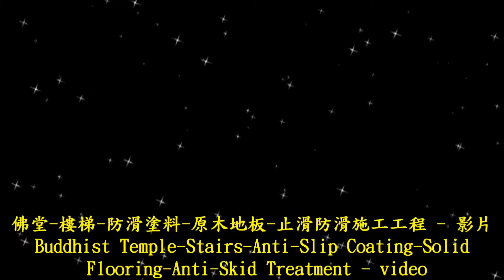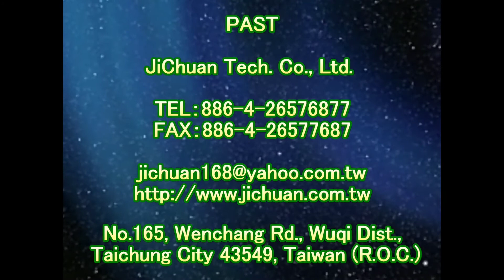1402 佛堂 樓梯 防滑塗料 原木地板 止滑防滑施工工程 影片